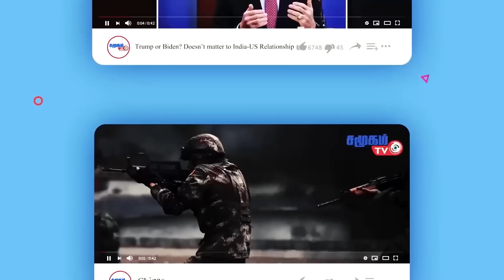Today World News || இஸ்ரேலின் குடியேற்ற மாநாடு ICJ தீர்ப்புக்கு எதிரானது - ஹமாஸ் குற்றச்சாட்டு..!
Today World News -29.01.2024 || இஸ்ரேலின் குடியேற்ற மாநாடு ICJ தீர்ப்புக்கு எதிரானது - ஹமாஸ் குற்றச்சாட்டு..!